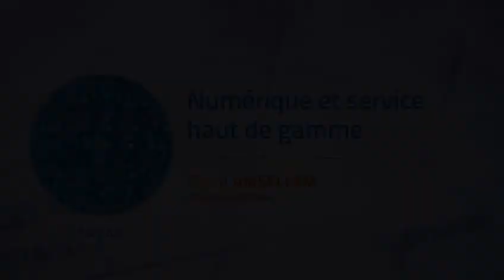David Amsellem, Xerfi Canal Numérique et service haut de gamme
La marque Christofle est associée aujourd'hui à l'orfèvrerie d'exception. Pourtant, le génie de son créateur a été en 1845 de rendre accessible l'argenterie à un marché beaucoup plus vaste. Grâce à la nouvelle technologie de l'électrolyse, il a en effet industrialisé le métier alors artisanal de l'argenterie.  De même aujourd'hui, le numérique favorise de nouvelles formes d'artisanat industrialisé. Pour nous en parler, Xerfi Canal a reçu David Amsellem, fondateur de John Paul, leader de la conciergerie privée.

David Amsellem, Numérique et service haut de gamme, une vidéo Xerfi Canal